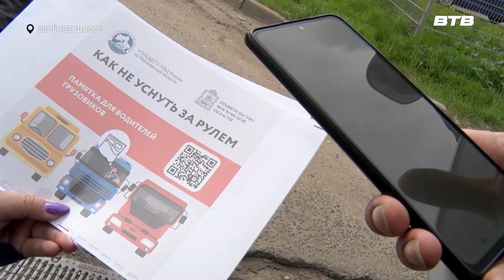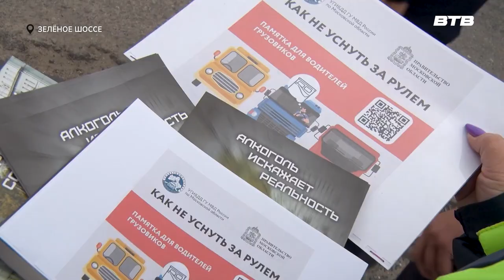НЕ СПАТЬ!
Сотрудники Госавтоинспекции по Ленинскому городскому округу провели профилактический рейд «Грузовик», на котором напомнили водителям крупногабаритного транспорта о том, как не уснуть за рулём. Все подробности в сюжете нашего корреспондента Юлии Стафёровой.